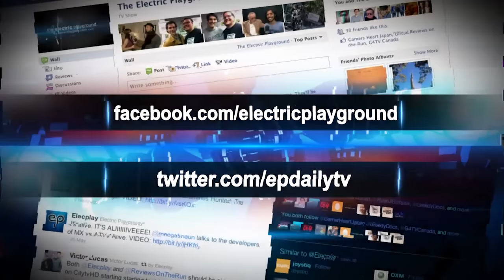EP Daily Full Show - November 4, 2015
Today on EP Daily, we have an early look at the action-RPG Nier: Automata in the Rundown; we go behind the scenes of The Peanuts Movie; Vic examines a line of stylish new Batman figures on the Toy Table; we have reviews of the adventure game Gabriel Knight: Sins of the Fathers and the raunchy comedy Staten Island Summer; and finally, Marissa and Scott tell us about their favorite Canadian games in the Twitter Question of the Day.